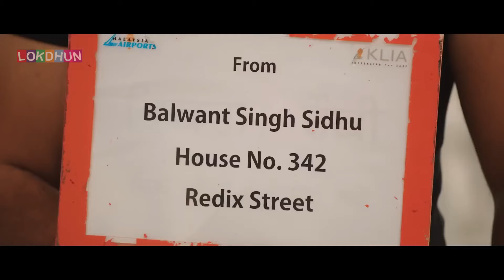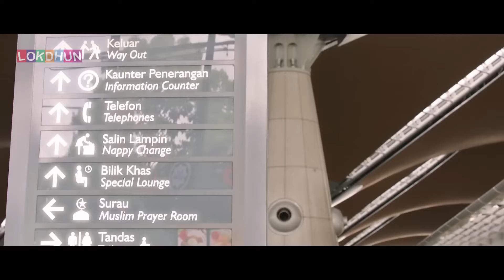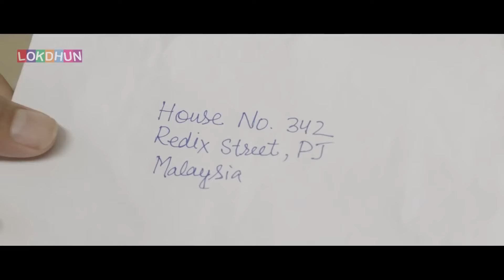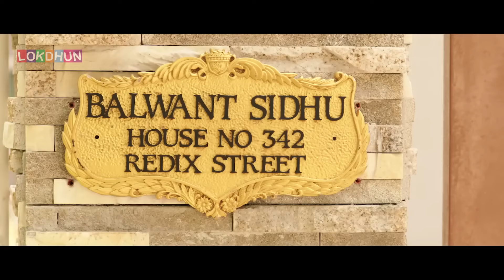Amrinder Gill ~ NEW COMEDY MOVIE | Munde Kamal De | Punjabi Full Movie 2024